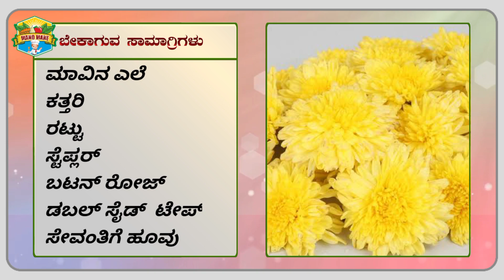ಮಾವಿನ ಎಲೆಯ ಅಲಂಕಾರಿಕ ಹೂ /Mango leaf flower decoration for Varamahalakshmi pooja...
ಬೇಕಾಗುವ ಸಾಮಗ್ರಿಗಳು  ::-
ಮಾವಿನ ಎಲೆ   ,ಕತ್ತರಿ  , ರಟ್ಟು , ಸ್ಟೆಪ್ಲರ್ ಬಟನ್ ರೋಜ್  , ಡಬಲ್ ಸೈಡ್ ಟೇಪ್, ಸೇವಂತಿಗೆ ಹೂವು

*    ವರಮಹಾಲಕ್ಷ್ಮಿ ಕಳಶಕ್ಕೆ ತೆಂಗಿನಕಾಯಿ ಅಲಂಕಾರ,/coconut decoration /How to apply tumeric & kumkuma

 *   ವರಮಹಾಲಕ್ಷ್ಮಿಮುಖವಾಡ ಅಲಂಕಾರ..
Varamahalakshmi face decoration .